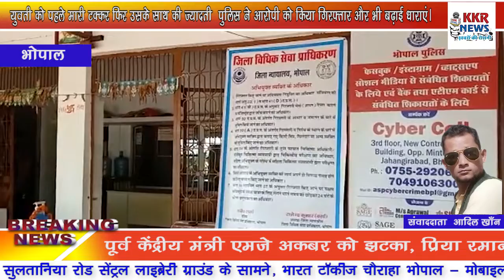युवती को पहले मारी टक्कर फिर उसके साथ की ज्यादती पुलिस ने आरोपी को किया गिरफ्तार और भी बढ़ाई धाराएं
राजधानी भोपाल के कोलार थाना क्षेत्र अंतर्गत 18 जनवरी को एक 24 वर्षीय युवती के साथ निर्भया जैसा कृत्य का मामला सामने आया है बता दे कि इस मामले में पहले आरोपियों ने युवती को टक्कर मारी उसके बाद उसके साथ ज़ियादती करने लगे युवती ने कहा कि उसे जान से ना मारे भले से उसके साथ रेप कर ले वही आरोपी ने उसके साथ रेप भी किया और उसके बाद उसे गंभीर स्थिति में एक निजी हॉस्पिटल में भर्ती कराया गया जहां उसका इलाज जारी है वहीं इस मामले में पुलिस ने पहले पीड़िता के कथन पर धारा 354 के तहत मामला दर्ज किया था उसके बाद पुलिस ने उस में इजाफा करके धारा 376 307 का भी प्रकरण दर्ज कर लिया है बता दे कि मामला 18जनवरी का बताया जा रहा है 24 वर्षीय युवती कोलार क्षेत्र की रहने वाली है वह अपने घर को जा रही थी उसी दौरान उसे गाड़ी से टक्कर मारी फिर उसके साथ ज्यादती की गई और मारपीट की गई जिसके चलते उसकी रीढ़ की हड्डी टूट गई और उसे इलाज के लिए निजी अस्पताल में भर्ती कराया गया है जहां उसका इलाज जारी है वहीं शुक्रवार को भोपाल कलेक्टर अविनाश लवानिया को बारे में पता चला तो वे सीधे युवती से मिलने अस्पताल गए जहां पर उन्होंने कहा कि जो भी इलाज के पैसे लगे हैं उसे मुख्यमंत्री कोष से दिए जाएंगे वही भोपाल डीआईजी इरशाद वाली ने पत्रकारों से चर्चा करते हुए कहा कि इस मामले को चिन्हित में रख दिया है और सीएसपी के नेतृत्व में एक टीम गठित कर दी है जो इस विषय में जांच करेगी और आरोपी को सख्त सजा दिलाएगी और जांच में जुटी हुई है एक सीसीटीवी फुटेज भी सामने है जिसमें सिर्फ यही दिखाई दे रहा है कि युवती को टक्कर मारी गई थी वही व सीसीटीवी फुटेज भी पूरी तरह से स्पष्ट नहीं है परंतु युवती के बयान के बाद और धाराएं बढ़ा दी गई है और युवक द्वारा उसका रेप किया गया है तो उसके डिस्चार्ज सर्टिफिकेट के अनुसार रेप की धाराएं भी बढ़ाई गई है वहीं पूरे मामले में पुलिस जांच में जुटी हुई है और प्रशासन अलर्ट है जिस आरोपी को गिरफ्तार किया है उसके ऊपर पूर्व में भी आपराधिक रिकॉर्ड हैं और भी जो अन्य आरोपी उन्हें भी जल्द गिरफ्तार किया जाएगा

 भोपाल से हमारे संवाददाता आदिल खाँन की एक विशेष रिपोर्ट।